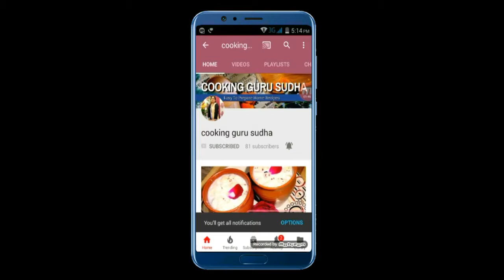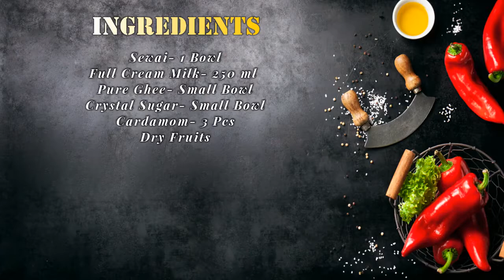Seviyan | सेवइयां खीर | Eid Special | (Sudha Rani Gupta)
Learn how to make seviyan step by step on Cooking Guru Sudha. Find all ingredients and method to cook seviyan (Hindi) along with preparation & cooking time.
Ingredients***

Sewai- 1 Bowl
Full Cream Milk- 250 ml
Pure Ghee- Small Bowl
Crystal Sugar- Small Bowl
Cardamom- 3 Pcs
Dry Fruits